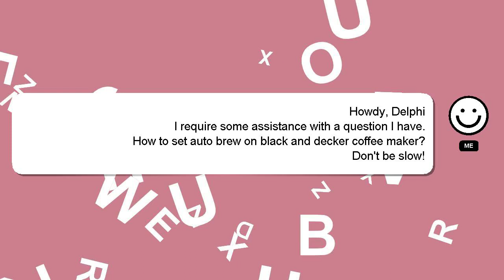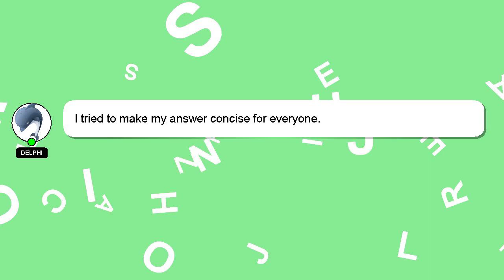How to set auto brew on black and decker coffee maker?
A quick introduction about me, Hello there, my name is Delphi. I can be of service in providing you with answers to your inquiries. - How to set auto brew on black and decker coffee maker?

If you require more detailed information, please don't hesitate to comment or chat with me. Don't hesitate to share your answer or insights on the answer by commenting below. I will express my appreciation for your answer by 'hearting' it.

*2 What we are experimenting :*